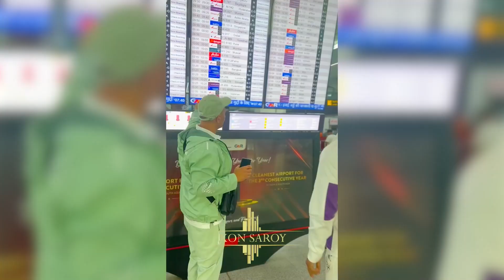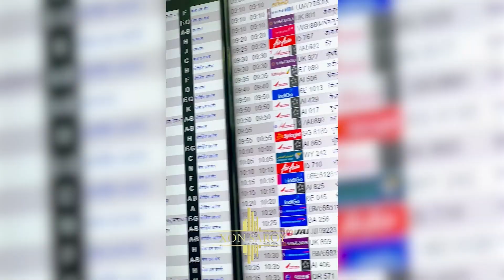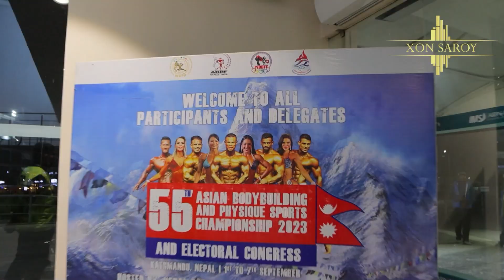Chempionlik sari yo'l! 6-son. Toshkentdan Nepalgacha!